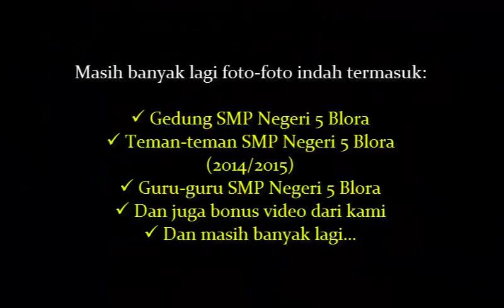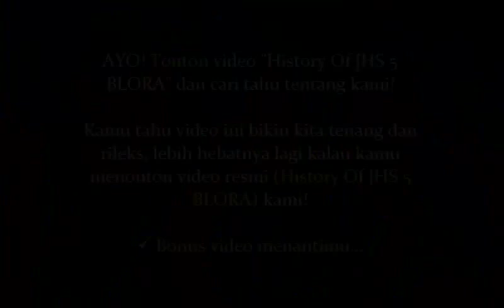History of JHS 5 Blora - [Official Trailer]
History of JHS 5 Blora akan segera dirilis, jangan lupa tonton video resmi kami di Facebook, YouTube dan juga Blogspot kami!
Video penuh kenangan SMP Negeri 5 Blora